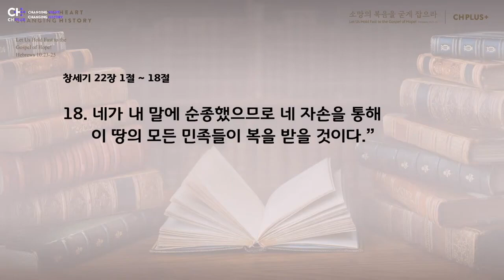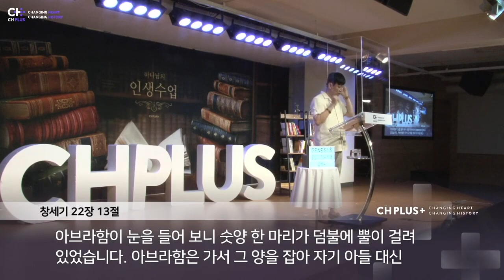"Changing Heart, Changing History" (창 22장 1-18절) / 2021년 8월 29일 / 온누리교회 CH PLUS 청년부 / 이서진 목사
"Changing Heart, Changing History" (창 22장 1-18절)
온누리교회 CH PLUS 청년부 / 이서진 목사

일시 : 2021년 8월 29일 (주일) 오후 5시 30분
장소 : 대학로 한성대 에듀센터 2층(4호선 혜화역 4번출구)